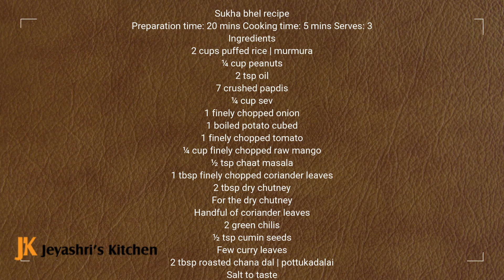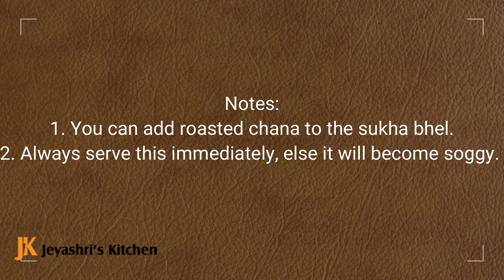Sukha Bhel recipe - Mumbai street style Sukha bhel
Sukha Bhel recipe - Mumbai street style Sukha bhel  - Sukha bhel dry chutney
Popular sukha bhel recipe - Mumbai Bhel puri
Preparation time: 20 mins Cooking time: 5 mins Serves: 3
Ingredients
2 cups puffed rice | murmura
¼ cup peanuts
2 tsp oil
7 crushed papdis
¼ cup sev
1 finely chopped onion
1 boiled potato cubed
1 finely chopped tomato
¼ cup finely chopped raw mango
½ tsp chaat masala
1 tbsp finely chopped coriander leaves
2 tbsp dry chutney
For the dry chutney
Handful of coriander leaves
2 green chilis
½ tsp cumin seeds
2 tbsp roasted chana dal | pottukadalai